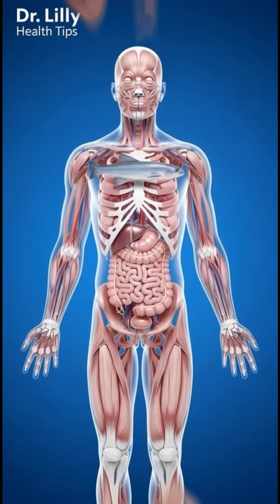â€œShaddock (Pomelo) Health Effects | 3D Anatomical Nutrient & Side Effect Visualizati.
Shaddock Pomelo Anatomy 3DMedicalVisualization â€œExplore the incredible journey of nutrients from shaddock (pomelo) through the human body in stunning 3D anatomical detail. See how this citrus fruit nourishes the stomach, intestines, muscles, and brain, while visualizing possible side effects like mild stomach sensitivity, blood sugar spikes, and temporary fatigue. Perfect for educational, medical, and health-focused audiences. âœ… Learn about digestion, nutrient absorption, brain function, muscle nourishment, gut microbiome, and energy boost. âš ï¸� See realistic visualizations of potential side effects for safe consumption awareness. Watch in high-resolution 3D with cinematic lighting and pure blue backgrounds.â€�